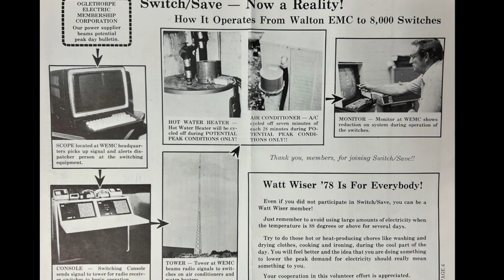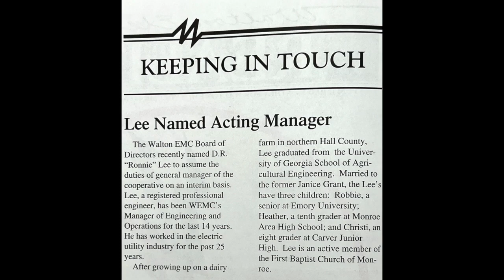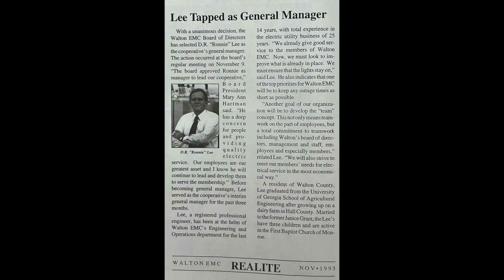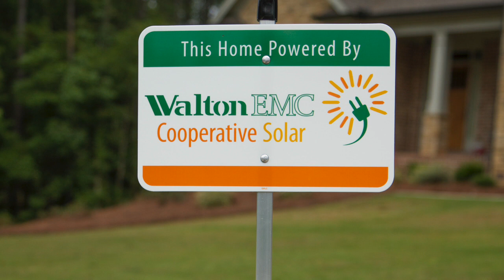An Interview with Walton EMC CEO Ronnie Lee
Retired Walton EMC CEO Ronnie Lee talks about his career at the cooperative and recaps historical events during his tenure.